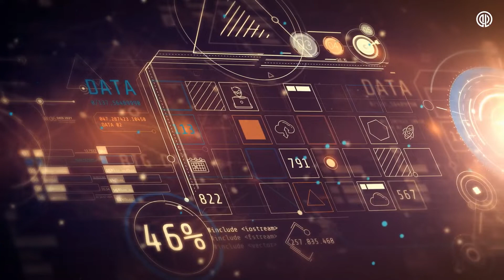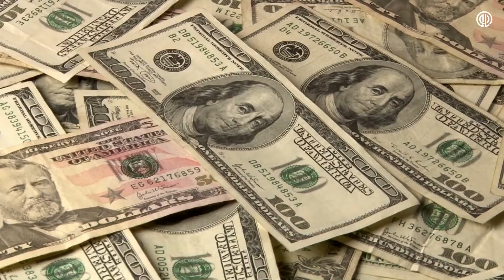Asteroid Mining : Can it Create the Worlds First Trillionaire?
Trillionaire From sapce: Can Asteroid Mining Create The Worlds First Trillionaire?

WE have yet to see the worlds first trillionaire, the richest person Elon musk is only worth about 230 billion at the time of this video. but there are revolutionary ideas that could create the worlds first trillionaire, and one of that is asteroid mining. our world is running out of minerals and precious metals, and we could use some really these days. asteroids are filled with them. somehow if we can trap into these giant rocks and extract those metals, that could be worth billions and give rise to the new nrillionaire from earth. but how do we do it, asteroid mining costs and what are the risk. today, let's have a look if asteroid mining could create the worlds first Trillionaire?